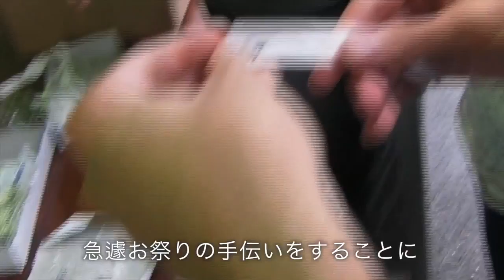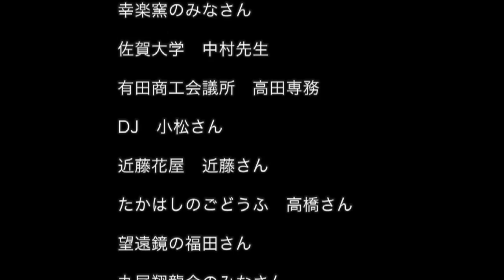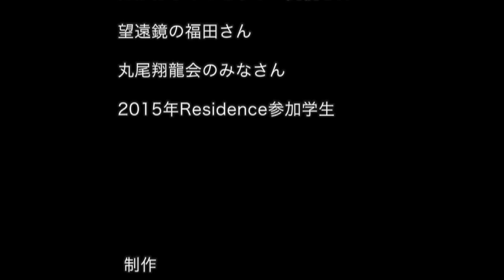Arita Artist in Residence 2014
有田アーティスト・イン・レジデンス2014
ネット世代の若者を、古からモノ作りを営む町へ召喚せよ！